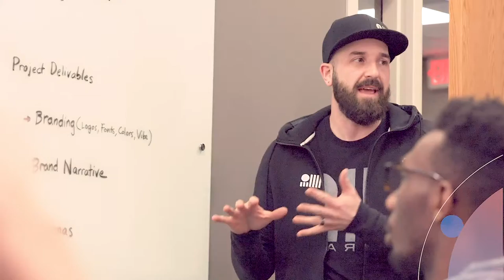The Difference Between GET To, HAVE To, and CHOOSE To - Clarity Compressed: Episode 128| Paul J Daly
Lately, it’s been really easy to think about things we HAVE to do; like wearing a mask, working remotely, eating at home, educating our kids, staying up to date on every piece of new news…

Feeling stressed yet?

No wonder the United States is facing some of the highest levels of stress, anxiety, addiction, depression, obesity, divorce, heart disease, suicide, and consumer debt in the world. Why does a country with so much freedom succumb so much bondage?

I believe we can find some answers and real RELIEF by understanding the differences between what we HAVE to do, what we GET to do, and what we CHOOSE to do.

One makes us a victim. One makes us a beneficiary. One makes us intentional participants.

Let’s make decisions that bring us more fulfillment and purpose together.